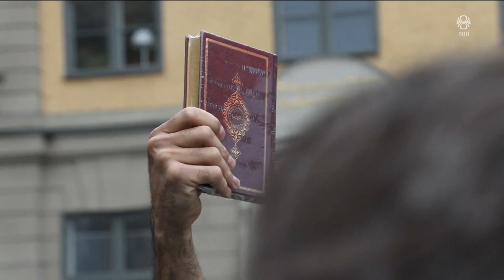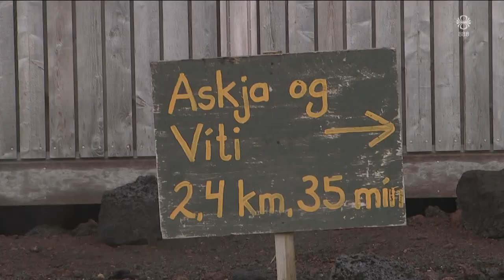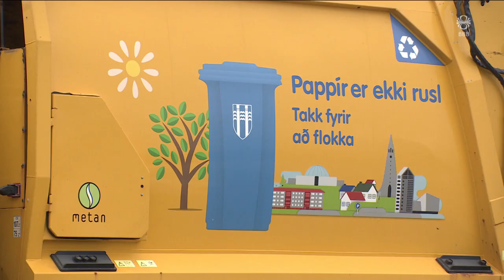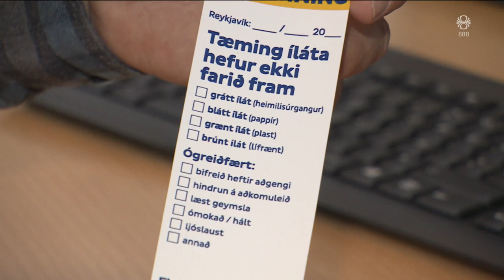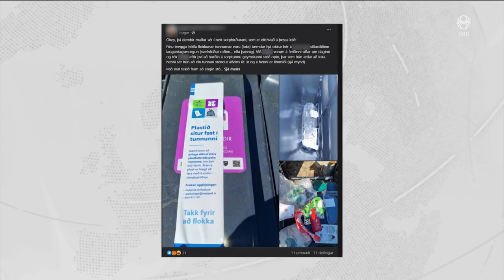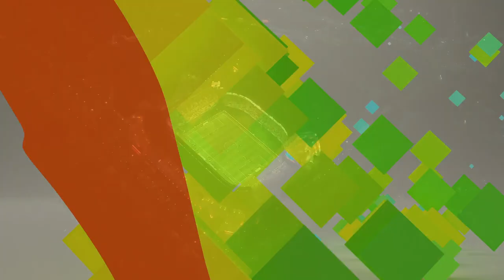Fréttir - 17. ágú 2023